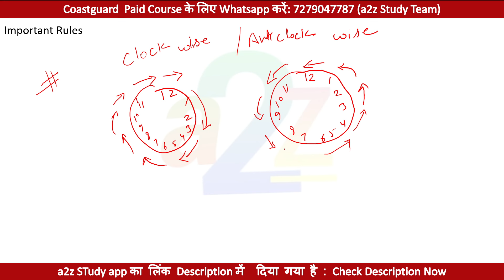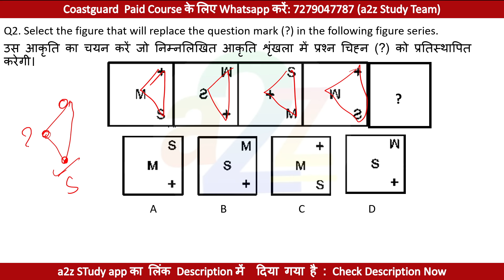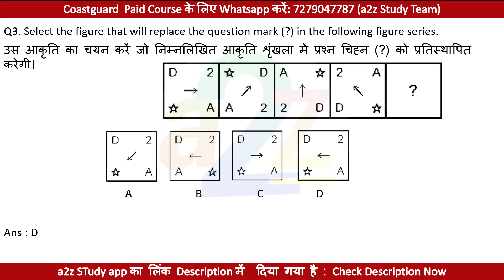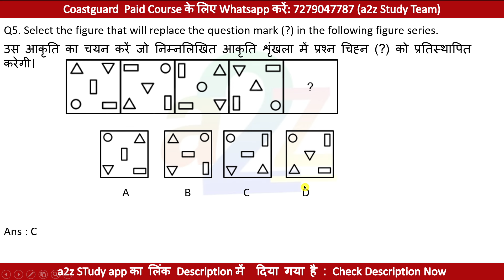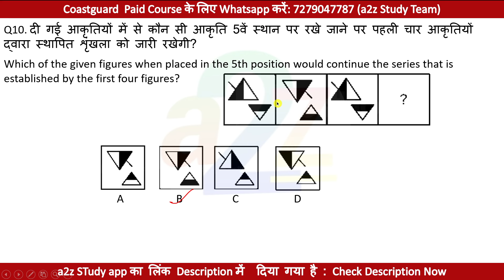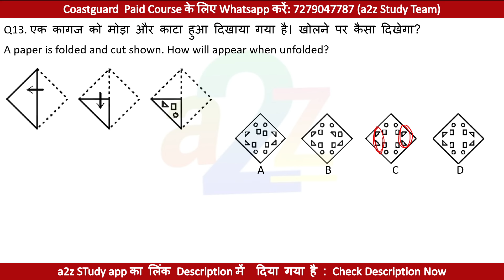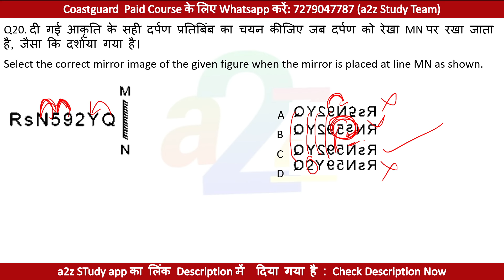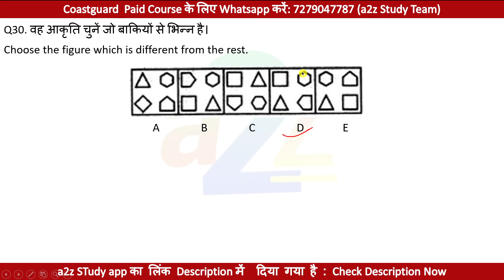Non Verbal Reasoning Marathon Class For Airforce Group Y & Coastguard Navik GD DB Non Verbal Tricks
Non Verbal Reasoning Marathon Class For Airforce Group Y & Coastguard Navik GD DB Non Verbal Reasoning Tricks